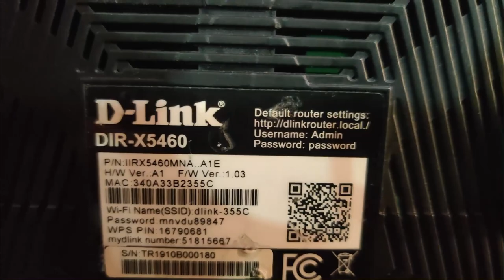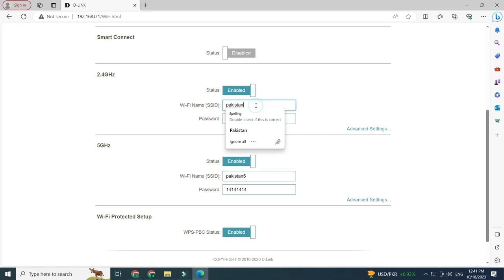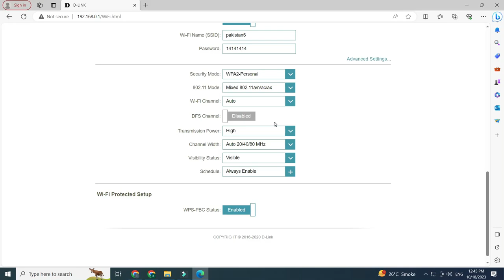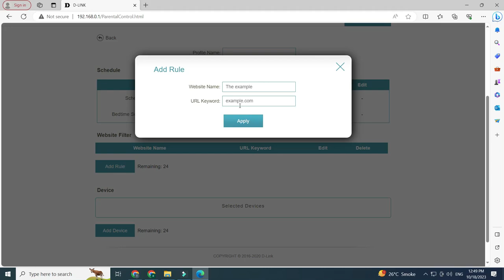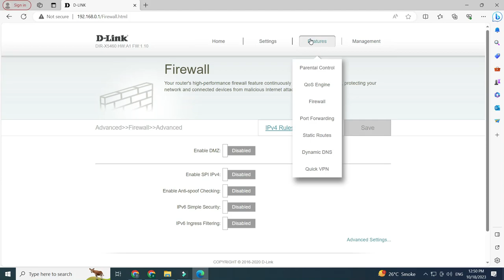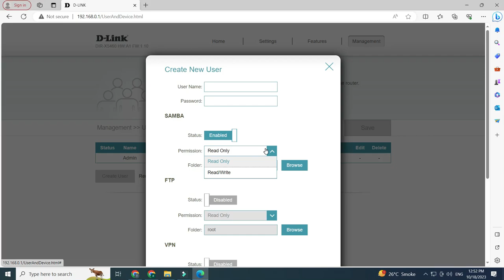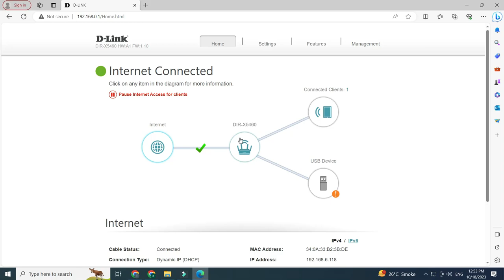D Link DIR X5460 | D Link Router Configuration Step By Step In Hindi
In This Video I am Talking  About D Link DIR X5460.
D Link Router Configuration Step By Step In Hindi.
The D-Link DIR-X5460 is a high-performance router that offers reliable and fast Wi-Fi coverage for homes and small offices. This router is designed to support the latest Wi-Fi 6 standard, which provides faster speeds and better performance than previous generations of Wi-Fi.
The DIR-X5460 features 4x4 MU-MIMO technology, which allows multiple devices to connect to the router simultaneously without any lag or buffering. This is especially useful for households with multiple devices such as smartphones, laptops, tablets, and smart home devices.
The router also includes advanced security features such as WPA3 encryption, which helps to keep your network safe from unauthorized access. Additionally, the DIR-X5460 comes with a built-in firewall that helps to protect your network from potential attacks.
Overall, the D-Link DIR-X5460 is a great choice for anyone looking for a high-performance router that can handle multiple devices and provide fast and reliable Wi-Fi coverage.Configuring your D-Link router is an essential step to ensure a stable and secure internet connection. Follow these steps to configure your D-Link router:
Connect your router to your computer using an Ethernet cable. You can also connect to it wirelessly by connecting to the default wireless network name SSID of the router, which is usually in the format of D-Link followed by a series of numbers and letters.
Open a web browser and enter the default IP address of your router in the address bar. The default IP address is usually"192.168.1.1". Press Enter.
You will be prompted to enter your login credentials. The default username and password are usually admin  or admin and "password" or blank.
Once you have successfully logged in, you can start configuring your router. You can change the SSID and password for your wireless network, set up port forwarding, and enable security features such as WPA2 encryption to protect your network from unauthorized access.
After making any changes, be sure to save your settings and restart your router to ensure that the changes take effect.

D link dir-x5460 default password